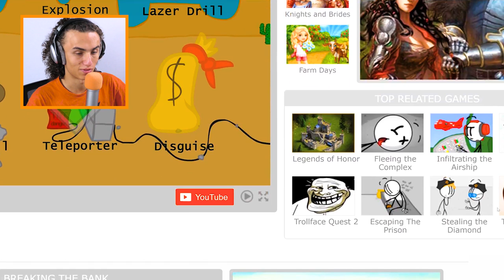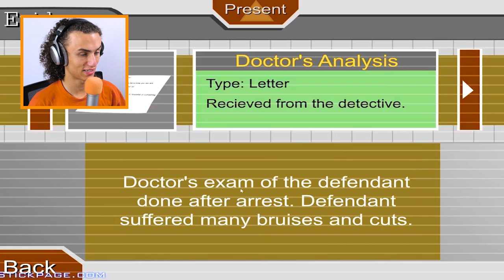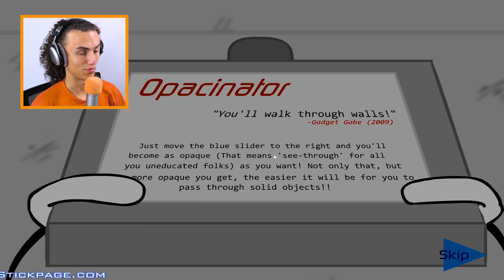ESCAPE FROM PRISON!